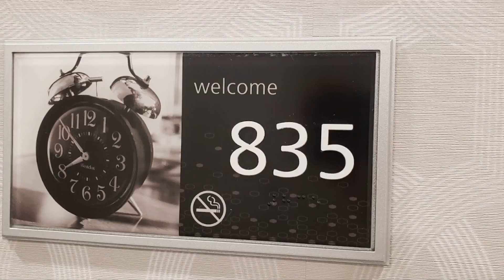Hampton Inn Downtown Ft. Worth TX King City View Room